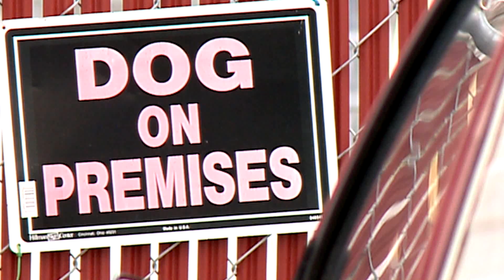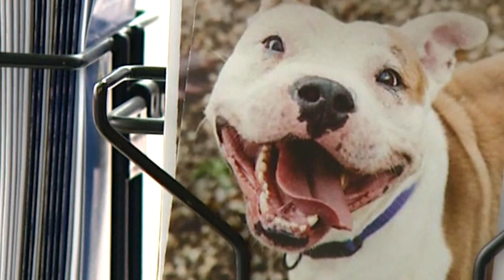18 dogs rescued from house in Old Brooklyn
18 dogs rescued from house in Old Brooklyn